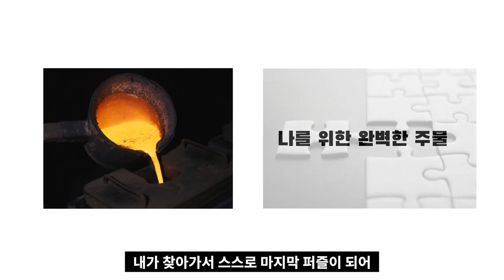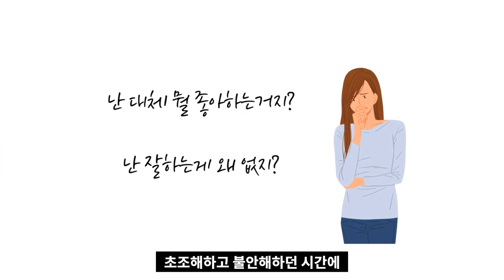나만의 꿈, 나만의 일을 찾아야 한다는 강박 I 서른에 얻은 말과 버린 말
▶ 『 서른에 얻은 말과 버린 말 』 구매 링크

*이 영상은 제작지원금을 지원받았습니다

고맙습니다.